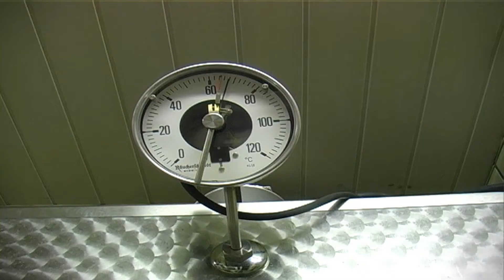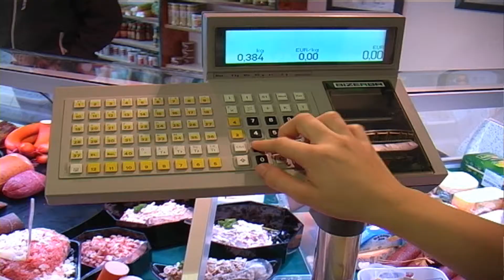Unsere Metzgerei - Ambros, Bettingen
Metzgerei, Fleischerei Ambros - Bettingen